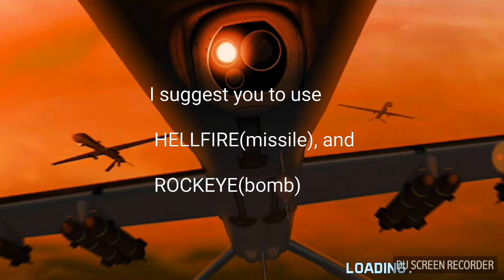Shadow Strike --- RAT TRAP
At first you have to eliminate army on the ground, then you have to eliminate soldiers on the building's. Otherwise it is impossible to complete the mission.
Believe it or not I tried a lot of different ways to eliminate all the moving targets, just follow the same way how I tried to clear the soldiers otherwise you will at least miss few soldiers.

0:00  Phase-1(Army In The Field)
0:47  Phase-2(Moving targets)
1:55  Phase-3(Soldiers On The Buildings)